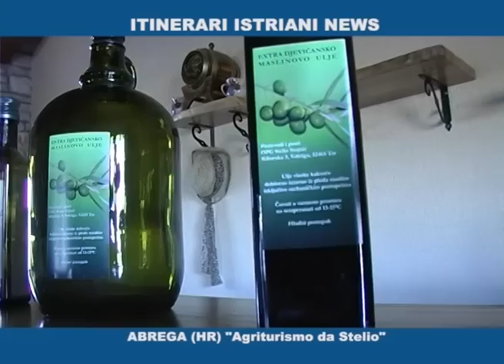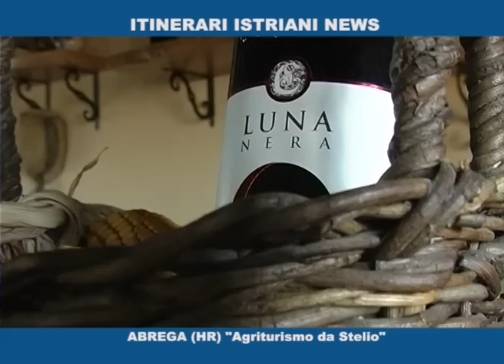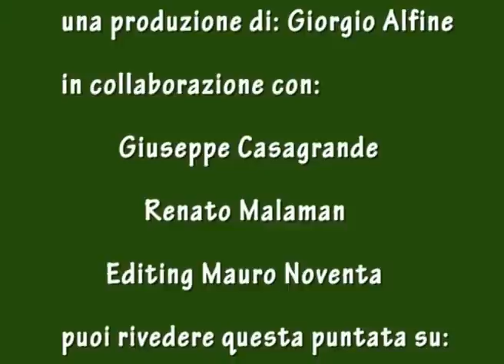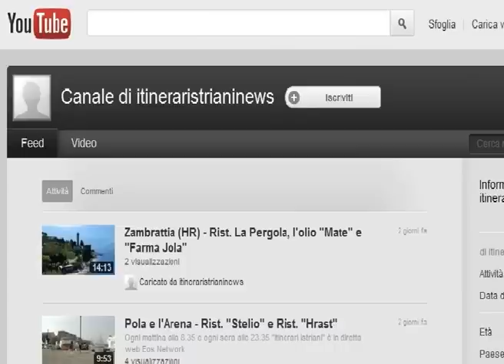ABREGA (HR) - L'AGRITURISMO DA "STELIO" IMMERSO TRA LA NATURA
Immerso nel verde dei boschi, tra la baia di Santa Marina ed il complesso turistico della "Lanterna",ad Abrega di Torre,  si trova il nuovo agriturismo: "Da Stelio" in località Luski. Un nuovo angolo familiare per gustare i piatti della cucina istriana, tutti fatti in casa con prenotazione obbligatoria.